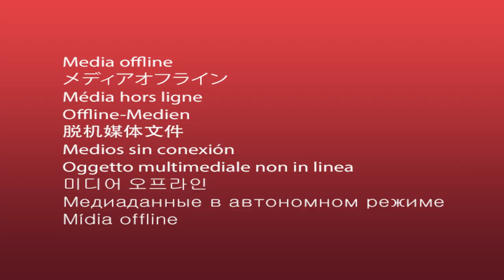🔴URGENT : CE MESSAGE FORT DU Pdt FELIX TSHISEKEDI QUI FAIT PEUR A JOSEPH KABILA